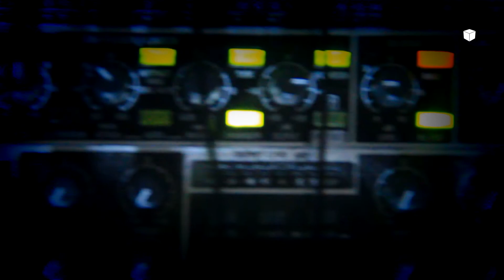!!!NOVO!!! INDRO - LITURGIA ESPIRITA 2015 promo (Muito Brevemente) !!!NOVO!!!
Ao fim de quase uma década vem aí o novo trabalho de Indrominado...Fiquem atentos. :)

Gravado e misturado por JPMASTERING nos Estudios LAB73

Instrumentais descarregados da internet.

CoverArt work: Dima Krasnoperov